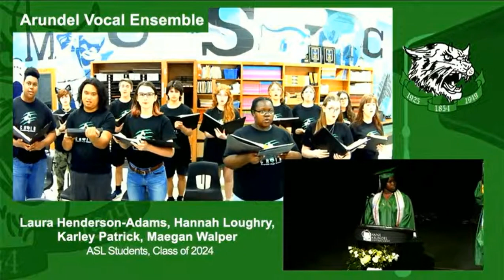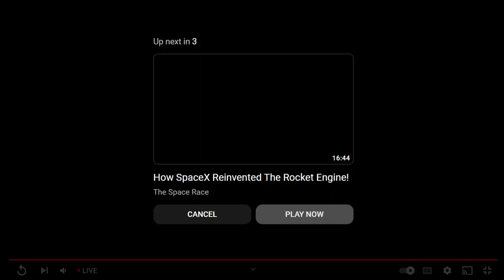Saffron HS Graduation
Watch at around 0:40:00 - 0:55:00 and 1:19:00 to 1:22:000 for Saffron